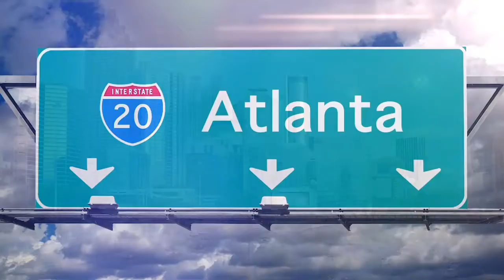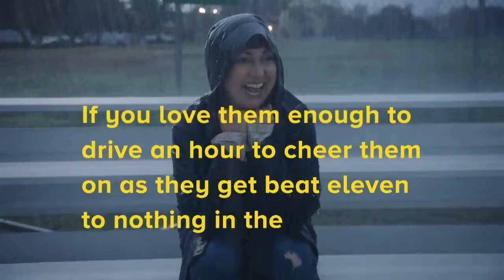2019 WPH R48Pro Atlanta Stop #1 - Men's 9th Place Final - Martin Mulkerrins vs Leo Canales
Released to the general public for the first time since it aired on ESPN3!

During the coronavirus pandemic, we have vowed to release EVERY uploaded video we have ever produced in this order:

Social Media Followers

This video was produced by the World Players of Handball.  In some cases, as a benefit to advertisers, the WPH ran FREE commercials as a public service. The WPH did not receive any financial payments or kickbacks from these commercials and added them out of good faith.  It’s our belief that those who have copywritten embedded commercials should not claim our full monetization for the full video project.